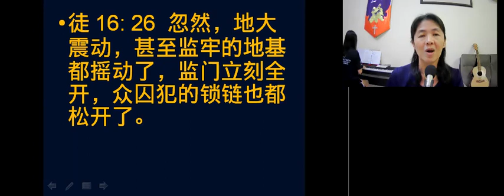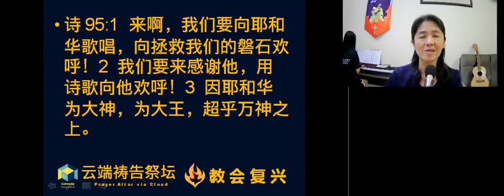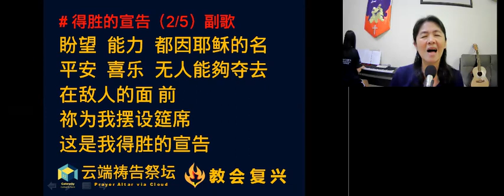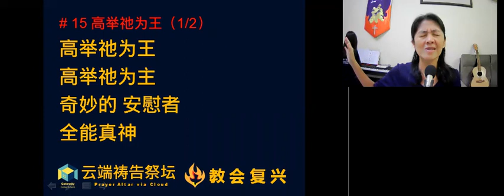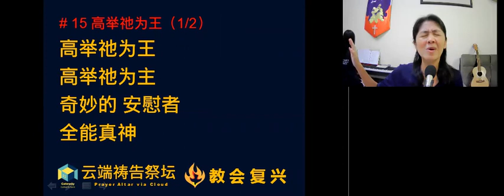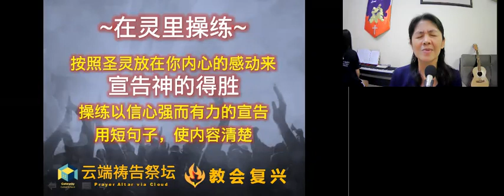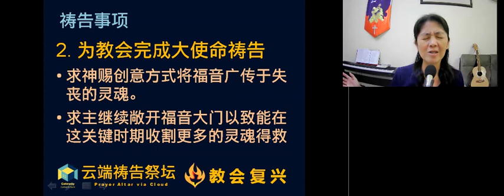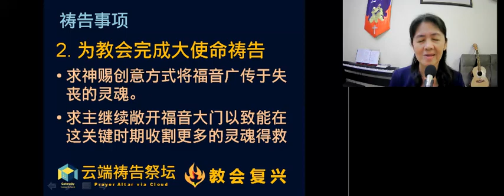赞美带来得胜(祷告祭坛24.6.2021)